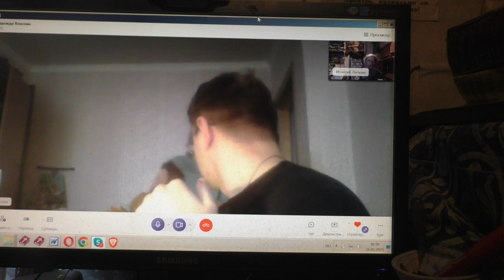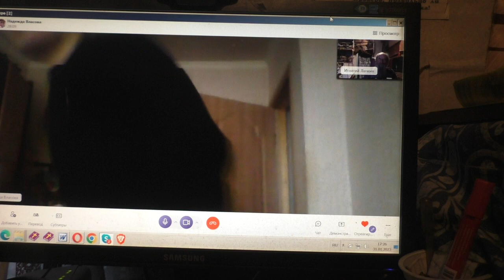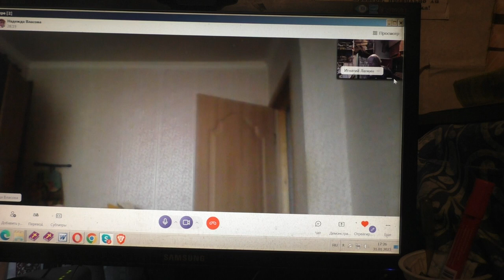Мать привела сына. 31. 01. 2023